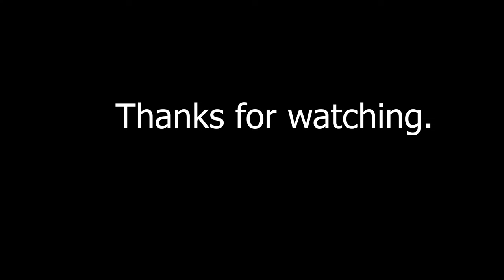Coquille Valley High School